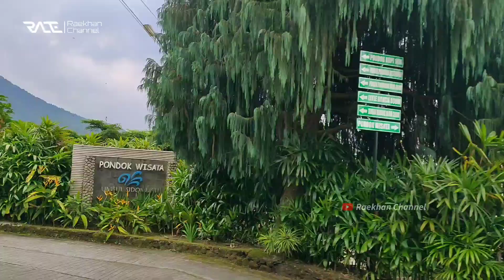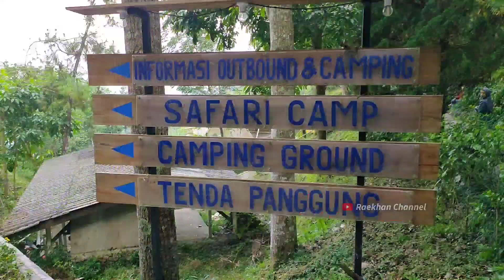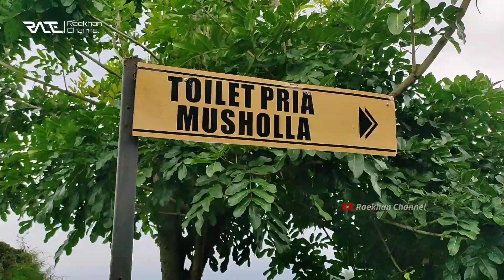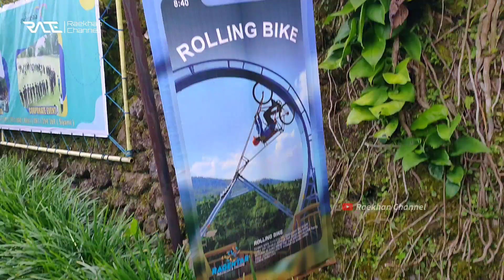Umbul Sidomukti Kolam Renang Alam